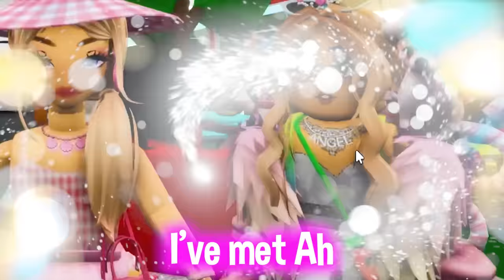I PRETENDED to be a RICH BARBIE in Brookhaven!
୨ hey besties!!💖🍉 in today's roblox brookhaven rp video, I decided to roleplay/pretend to be a RICH BARBIE from the new Barbie movie coming soon ( BE SURE TO WATCH IT hehe, im a massive barbie fan so ill definitely be there) BUT ANYWAYS this was super fun and people had silly reactions towards me!

i pretended to be a rich e-girl
brookhaven rp trolling
ibella trolling brookhaven
i became barbie in brookhaven